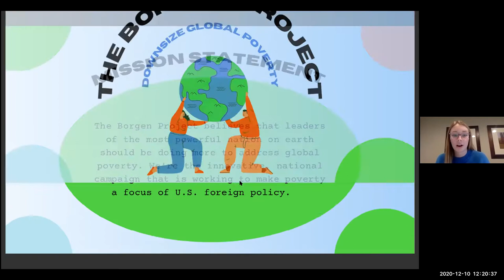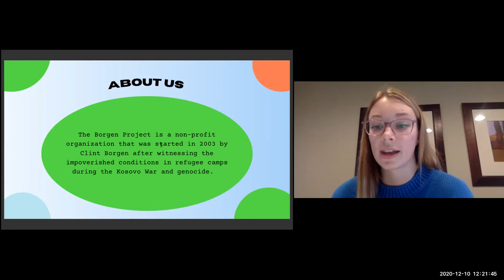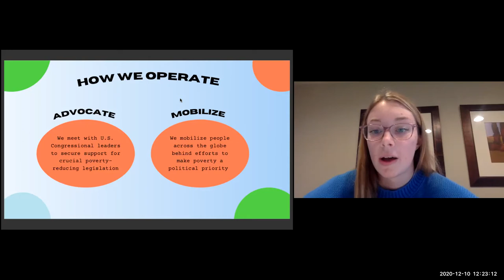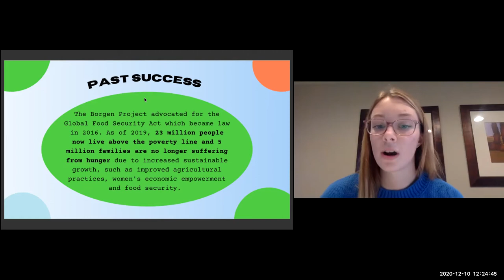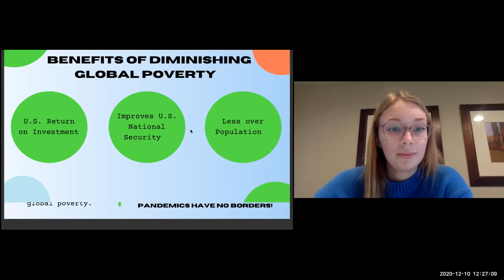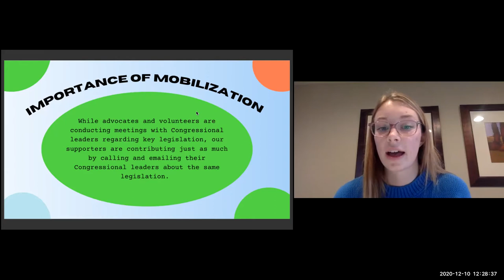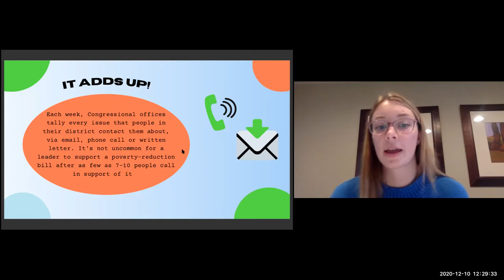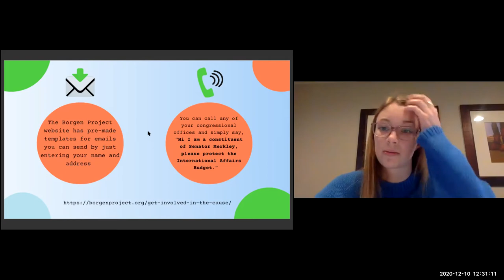Kellie McSween teaches us about the Borgen Project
The Borgen Project addresses global poverty. It was instrumental in getting the Global Food Act passed in 2016 in the US Congress. The Borgen Project puts global poverty at the forefront of U.S. foreign policy.

HISTORY
In 1999, while working as a young volunteer in refugee camps during the Kosovo War and genocide, Clint Borgen recognized the need for an organization that could focus U.S. political attention on extreme poverty. In 2003, after graduating from Washington State University and interning at the United Nations, Borgen began developing the organization. *

In need of startup funding, Borgen took a job living on a fishing vessel docked in Dutch Harbor, Alaska (the same location as “The Deadliest Catch”). From humble beginnings in one of the most remote regions of the world, The Borgen Project was born. One man with a laptop and a budget that came from his Alaska paychecks has evolved into a national campaign with volunteers operating in 931 U.S. cities.  *